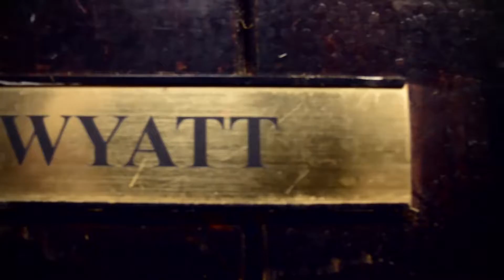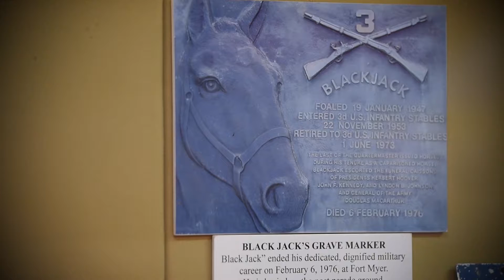Bred for This (2017 DC Shoot Off Video Workshop Submission)